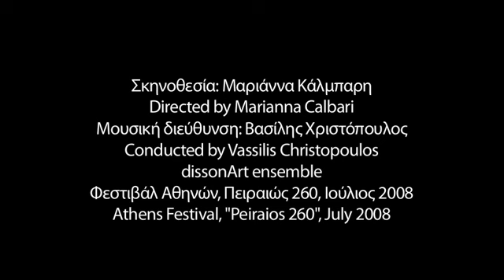"Damage" - Sally's Essay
Extract from "Damage, An Opera in Seven Meals" (2004) by Greek composer Kharálampos Goyós. After the novel "Damage" by Josephine Hart. Directed by Marianna Calbari and conducted by Vassilis Christopoulos. 2008 Athens Festival. (English subtitles)